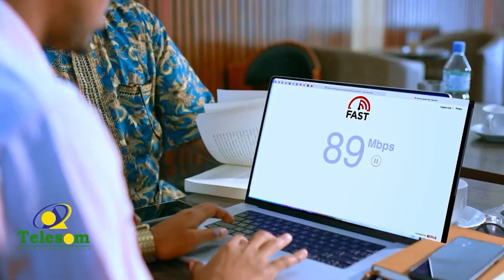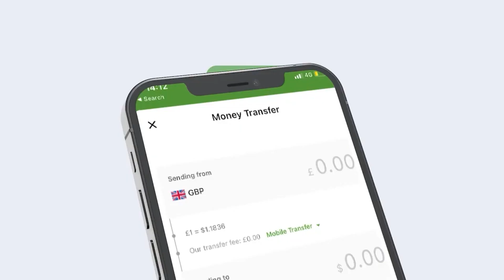Gudoomiyaha Gobalka Sanaag Muxuu Ku Soo Arkay Deked Maydh